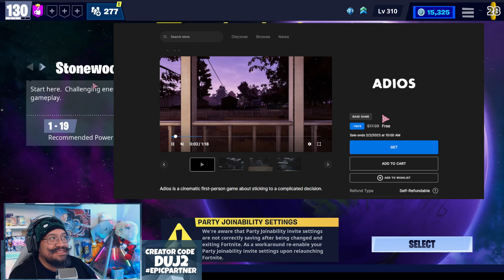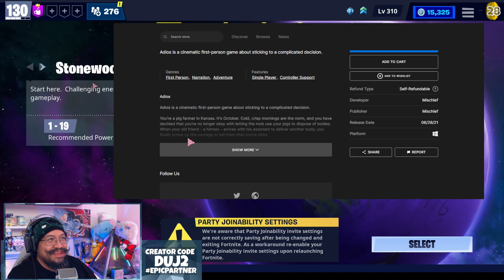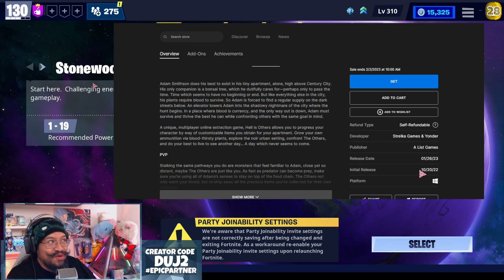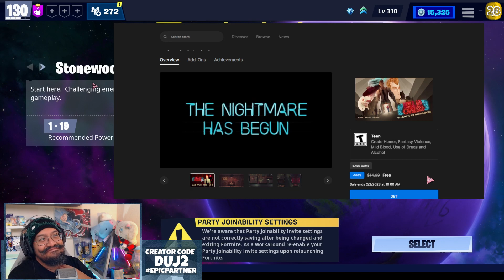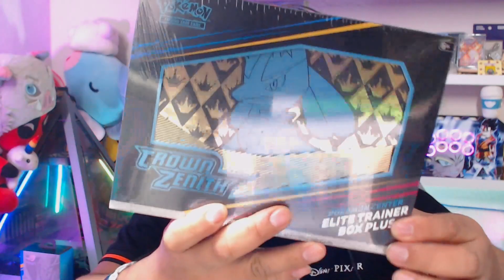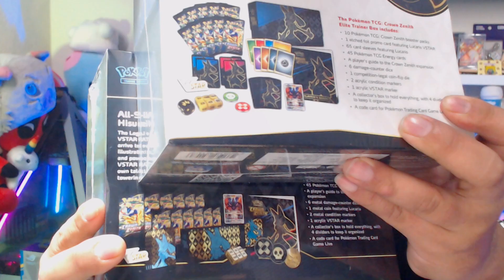Mild Meadows, FREE Games and Cute Pokemon! - MUST HAVE 2023.01.29